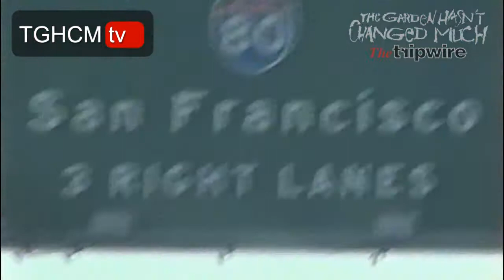'Crash' - The Garden Hasn't Changed Much / The Tripwire (TGHCM)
'Crash' by The Garden Hasn't Changed Much / The Tripwire - 1992 - M. Bourke (vocals), M. Loughran (guitar), C. Murray (bass), O. Kelly (drums)